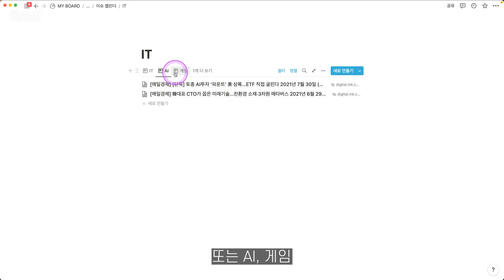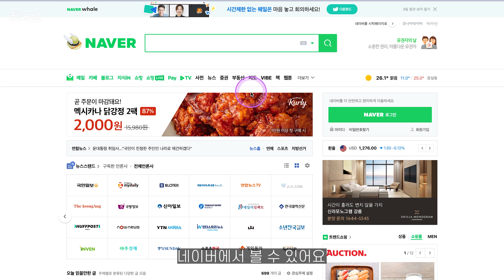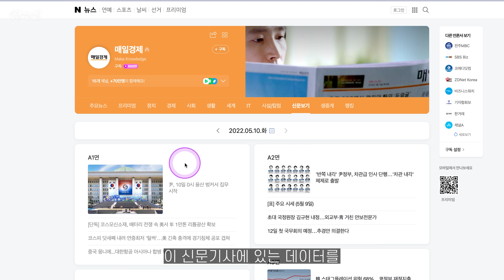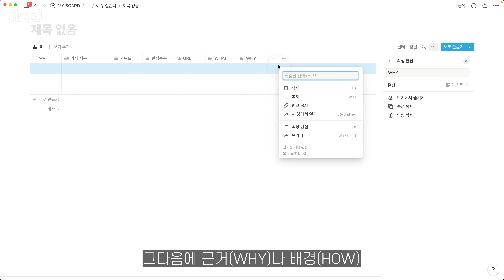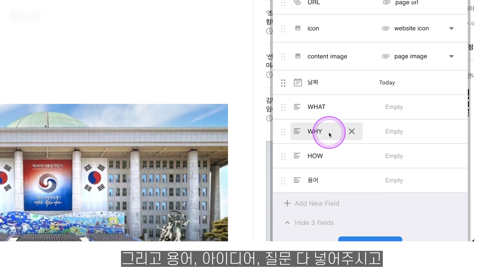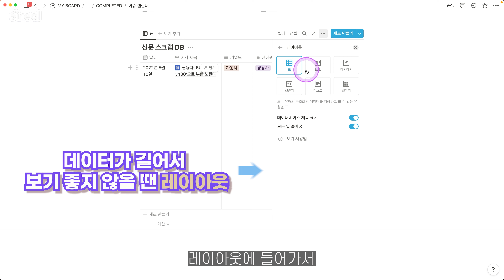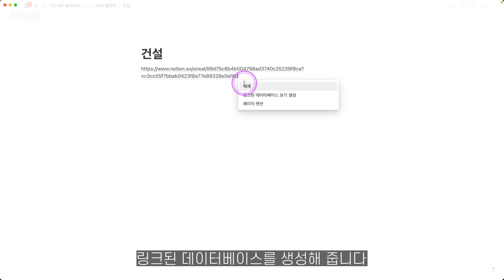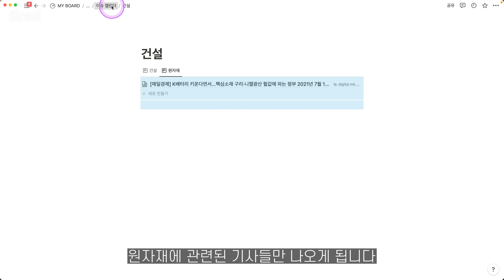누구보다 쉽고 빠르게 신문기사 스크랩하는 방법 7단계 feat. 노션(Notion)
최근에 경제 신문을 읽는 방법을 알려주는 재밌는 책을 읽고 새롭게 노션으로 스크랩하는 방법을 만들어보았습니다. 이번엔 템플릿이 아니라 방법을 알려주는 영상이에요! 신문 뿐만 아니라 정보를 자주 수집하는 분이시라면 도움이 되실거예요!

◆◆◆◆◆ 업무 효율 향상 컨설팅 ◆◆◆◆◆
스타트업 및 소규모 조직을 대상으로 업무 효율 향상을 위한 컨설팅을 진행하고 있습니다. 노션 뿐만 아니라 현재 업무 방식을 점검한 후 산업, 구성원의 IT 능숙도, 업무 형태 등에 맞게 업무 도구 추천 및 컨설팅을 진행하고 있으니 아래 설문을 통해 얼마든지 문의해주세요!

00:00 인트로
00:12 오늘 영상 소개
01:51 #1 PC에서 신문 보기
02:52 #2 노션 확장 프로그램 설치하기
03:18 #3 노션 DB 만들기
05:17 #4 Save to Notion 설정하기
07:03 #5 신문 스크랩하기
08:29 #6 노션 페이지 변경하기
09:22 #7 기사 자동 분류하기